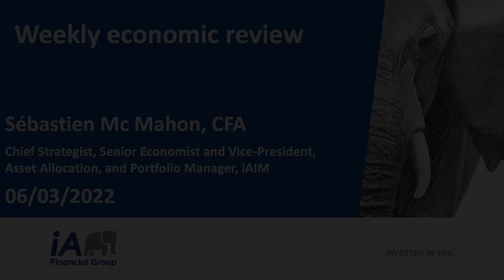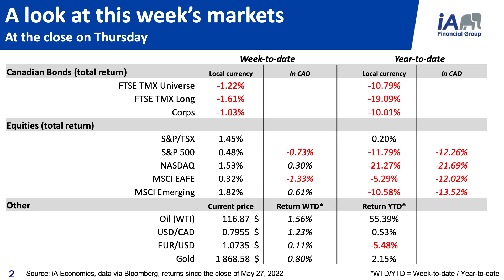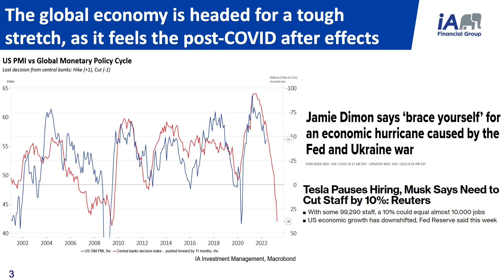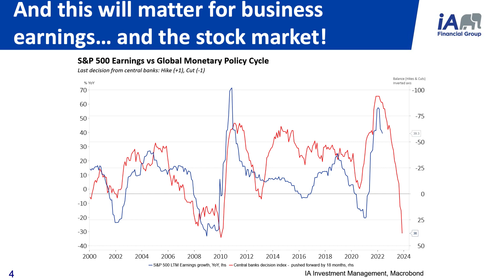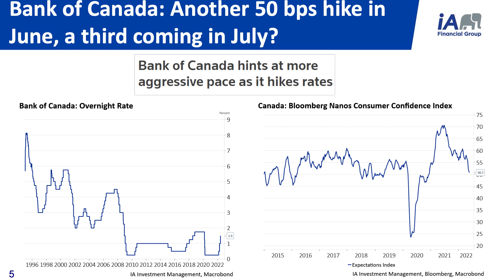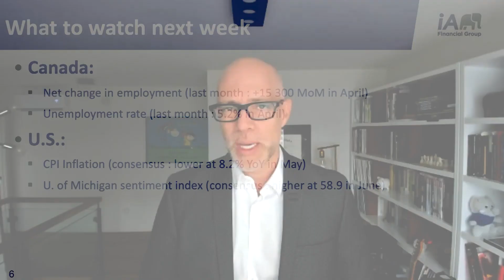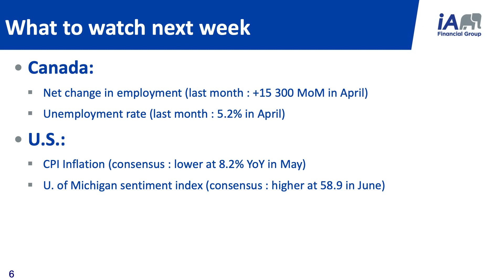The Bank of Canada is back with another super hike | iA Financial Group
This week, the Bank of Canada is back with another super hike. Will there be more to come?